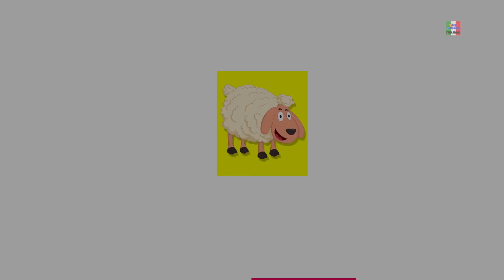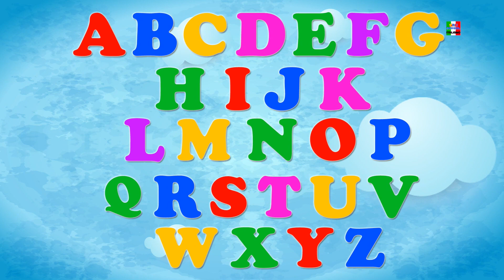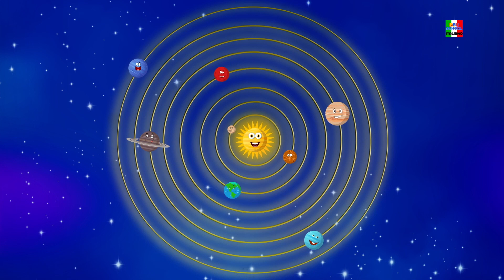cinque piccoli bambini | canzoni prescolare | Italian Songs | Five Little Babies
cinque piccoli bambini, popolari animati video per i bambini in "italiano" perché i bambini possano godere dei loro filastrocche preferiti, canzoni e molti altri da "Preschool".